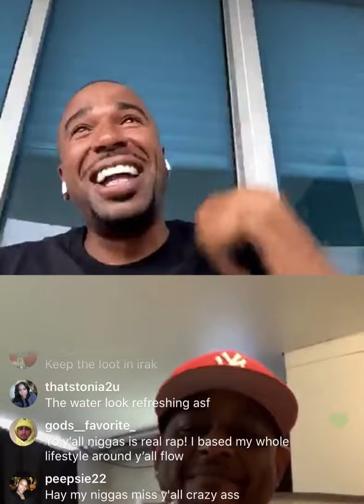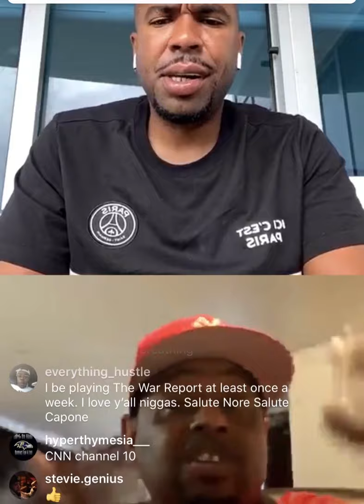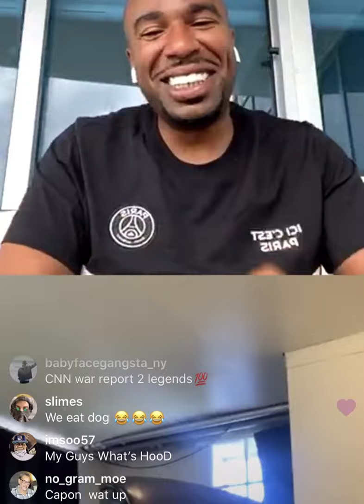Capone N Noreaga ~ CNN ~ IG Live ~ Thursday April 26th, 2020 ~ talk historical hip hop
Capone N Norega ~ CNN ~ IG Live ~ Thursday April 26th, 2020 ~ talk historical hip hop